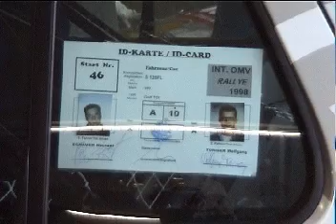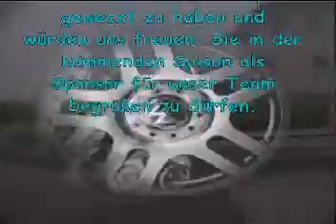Team SCHAUER 1998 99